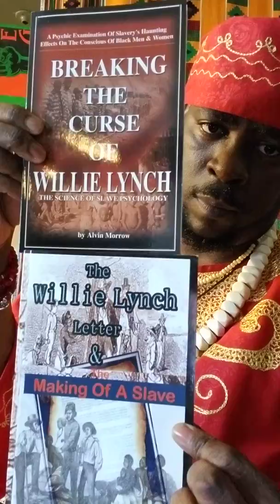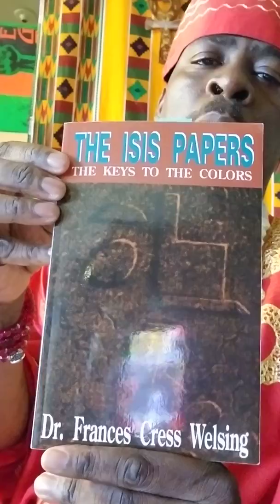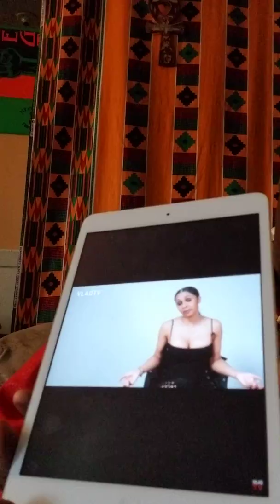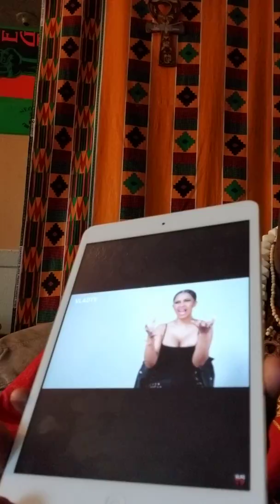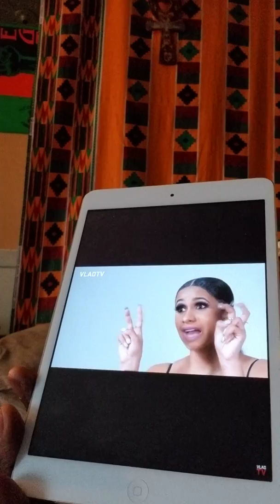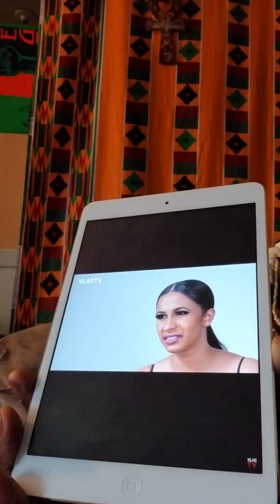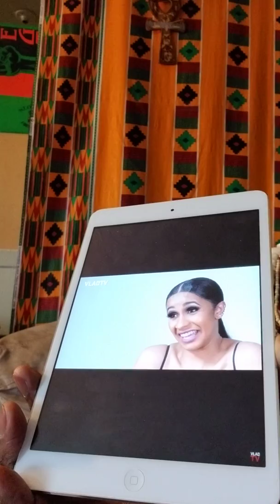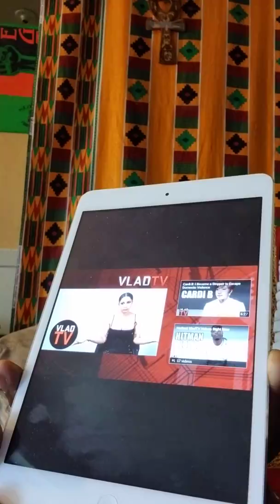I am SHU AMUN RA! WTF IS WRONG WITH LATIN AMERICANS BELIEVING THEY DIFFERENT FROM THEIR ANCESTORS 4